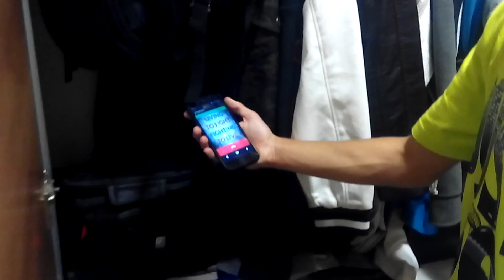"INTIMIDADOS" Parte 1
Alumnes de l' optativa de Comunicació Audiovisual (3r d' ESO) ens presenten la primera part d' aquesta història d' intriga...